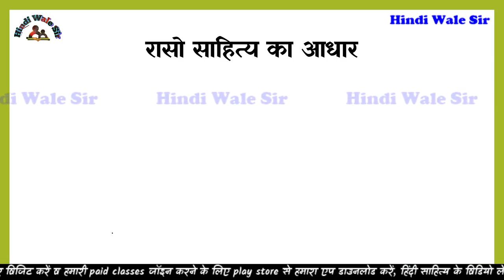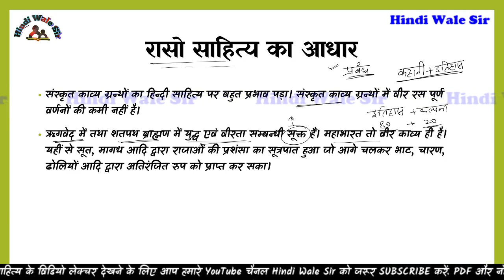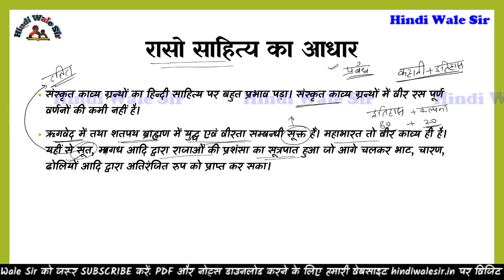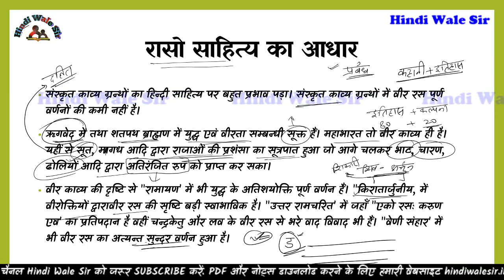रासो साहित्य का आधार || Raso sahitya ka aadhar || Hindi sahitya ka aadikal || KVS PGT HINDI